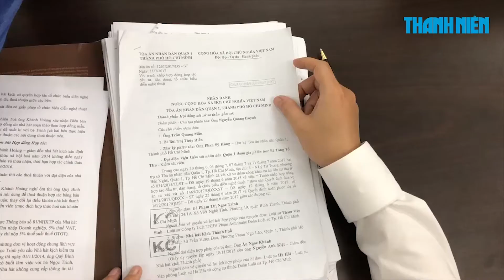Thắng kiện Nhà hát kịch TP.HCM nhưng Ngọc Trinh vẫn khóc nghẹn ngào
Toà phúc thẩm TAND TP.HCM đã ra quyết định không chấp nhận yêu cầu kháng cáo của Nhà hát kịch TP.HCM trong vụ án “tranh chấp hợp tác đầu tư, dàn dựng tổ chức biểu diễn nghệ thuật” với diễn viên Ngọc Trinh.